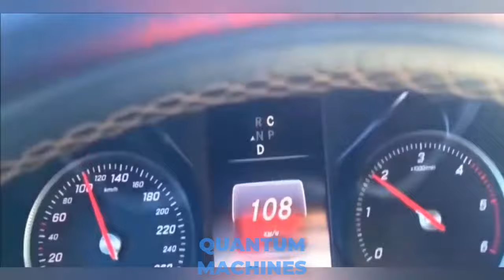Dangerous Fastest Idiost Skill Truck & Cars Fails | Heavy Equipment Extreme Total Idiots Fails Work.